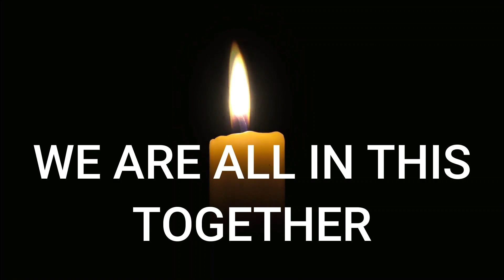CONVERSATIONS WITH MY HIGHERSELF- AN UNFILTERED CHANNELED MESSAGE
✨Connecting to The Energetic Alchemist